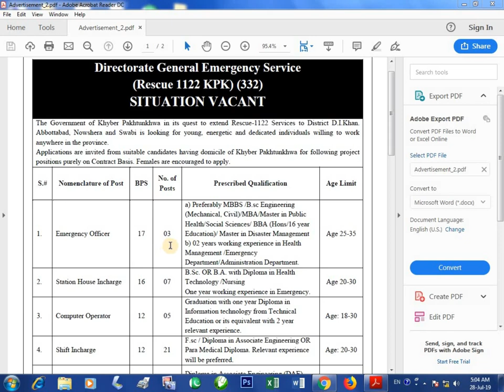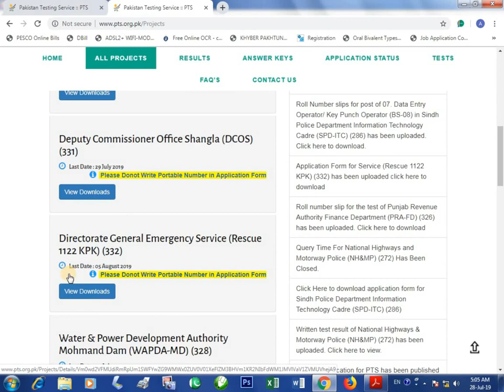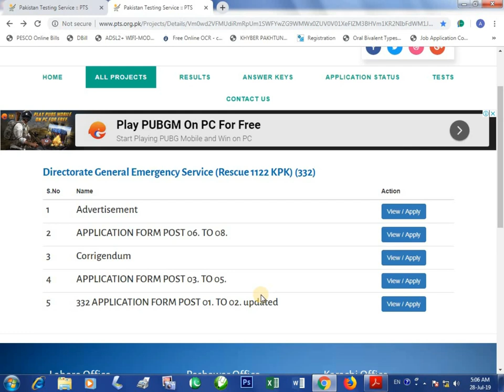1122 ma new jobs in july month new 2019 in urdu